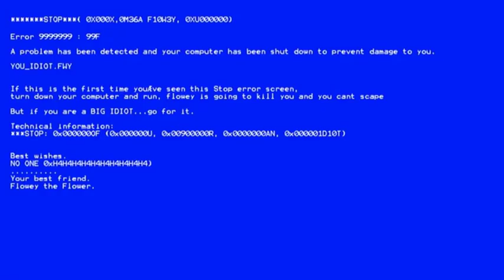Underpants Ruta Neutral FANDUB En Español Latino Pero Se Vuelve Una Parodia Con Humor Venezolano